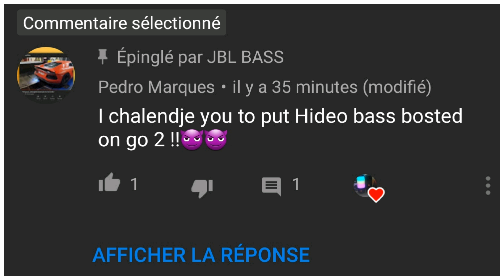Jbl go 2 EXTREME Bass Test excurtion!! (Challenge + comment for song) Jbl Go 2 HIDEHO bass test 100%